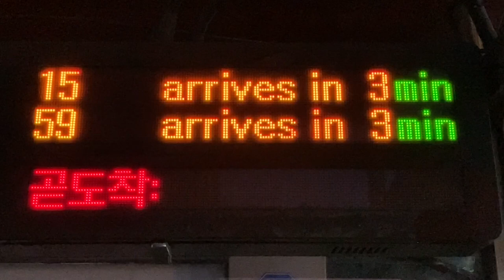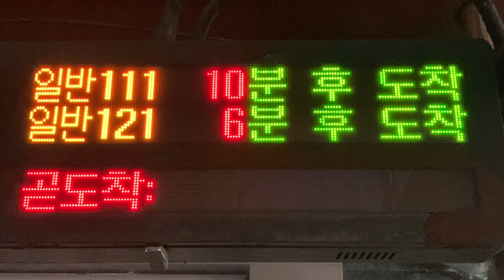덕천교차로(徳川交差点) バス停(버스 정류장) LED電光掲示板(接近情報/バスロケ 버스정보안내단말기(BIT) LED전광판)(35.2120151422, 129.004739077)